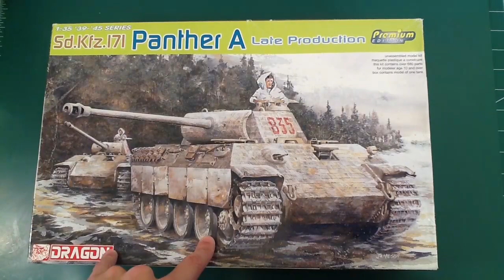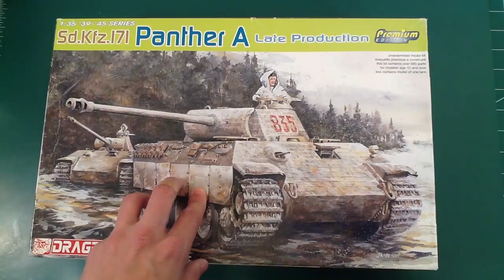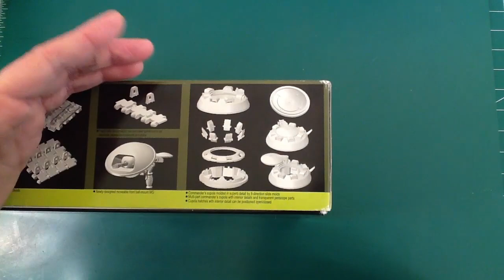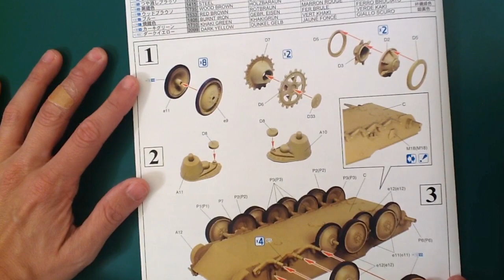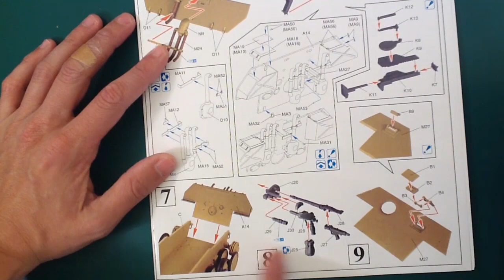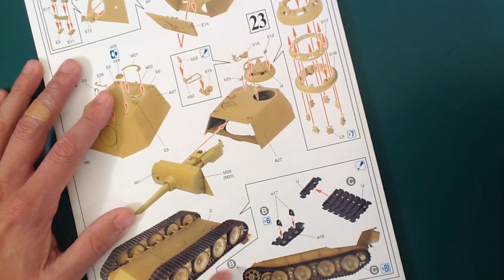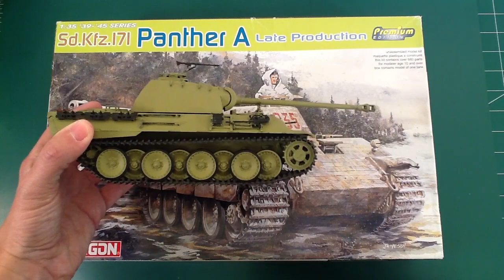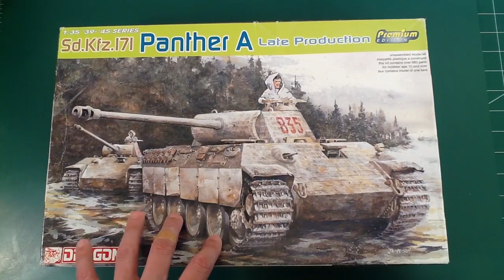Kit Review: Dragon 6358 Panther A Late Production Premium Edition in 1/35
My IN-box review of Dragon's Premium Panther A. This kit comes with lots of upgrades from the old 2002 version including updated suspension, magic tracks and a metal barrel. Also there is a ton of PE.